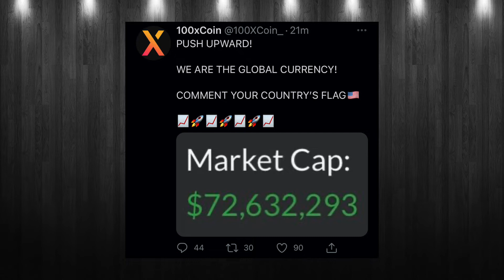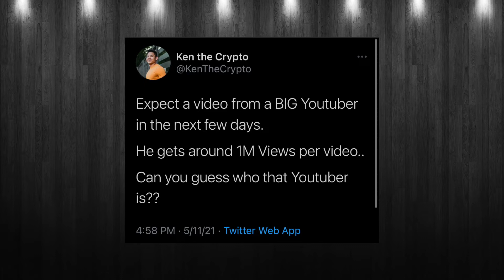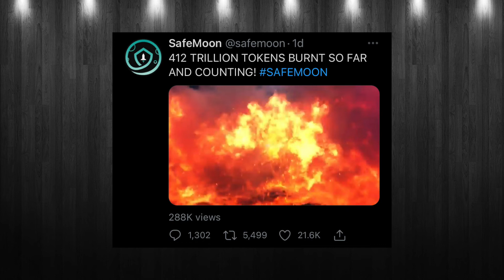Captain Crypto Breaking News: SafeMoon $Safemoon - 100xCoin $100x - Burger Swap $Burger